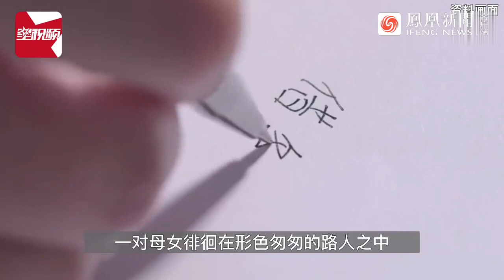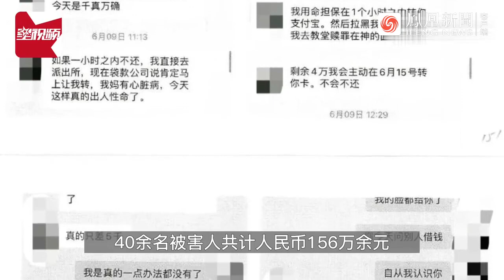女子为复婚替前夫还债，诈骗同一路人100余次，获67万